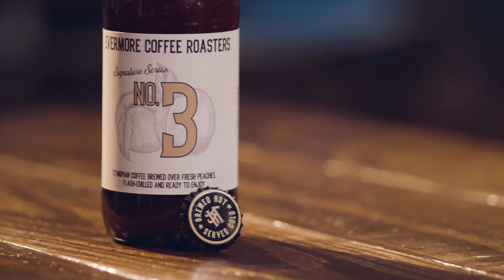The Signature No. 3 is back!